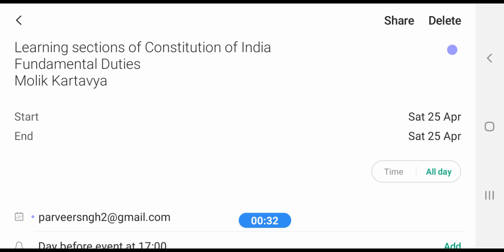25 - 4 - 2020